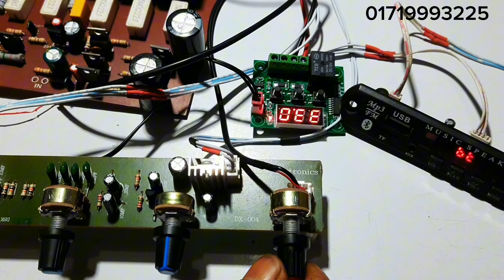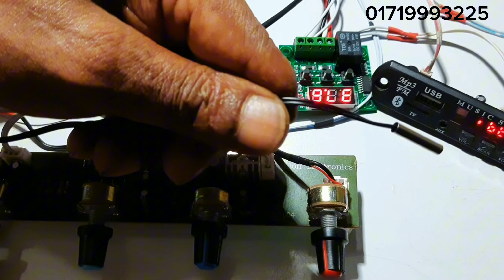Tta 1943 And Ttc 5200 Audio Amplifier mono Circuit 300 Watt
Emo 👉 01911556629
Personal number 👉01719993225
যেকোনো প্রয়োজনে  আপনারা কল করতে পারেন উপরে দেওয়া নাম্বারে ''

🔹 ঠিকানা : ঢাকা টঙ্গী গাজীপুর,

🔺 Location : Dhaka Tongi Gazipur,

আপনাকে অসংখ্য ধন্যবাদ ভিডিওটি দেখার জন্য। 💛